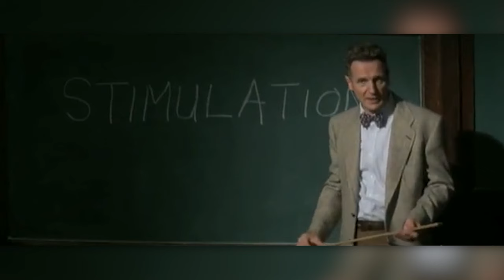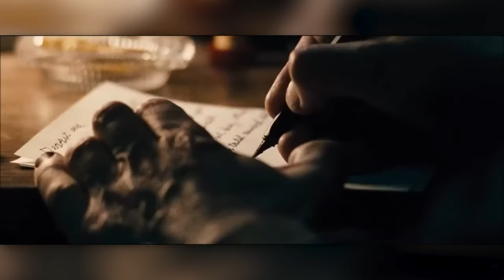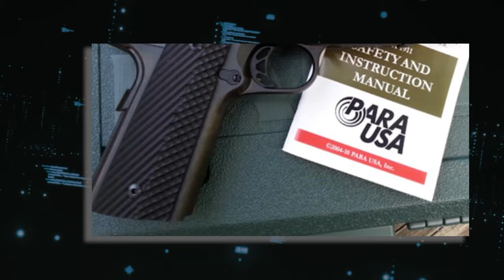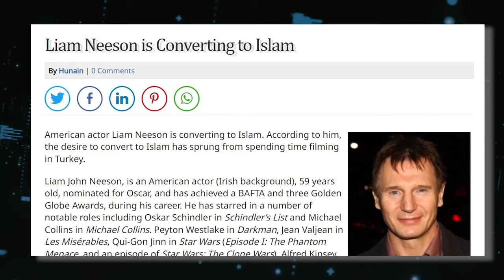The life and sad ending of Liam Neeson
Life and History Of Liam Neeson’s Life From Boyhood to Stardom. Liam Neeson's journey from a small Irish town boy to a Hollywood superstar is nothing short of a cinematic tale itself. From humble beginnings, unexpected twists, to spotlight moments, Liam's life story is filled with layers and surprises. Want to uncover how the boy next door became a global sensation? Dive in!.